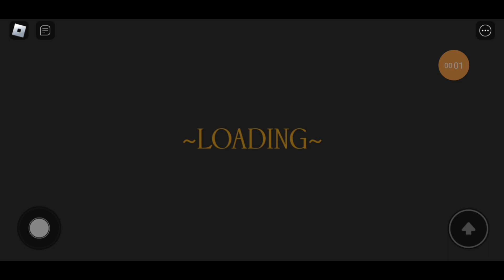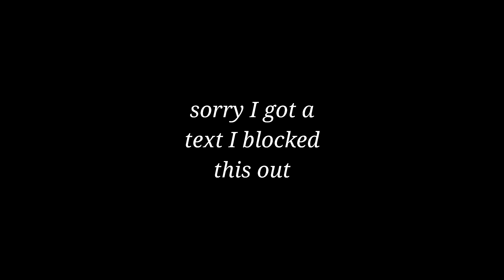roblox: grumpy granny